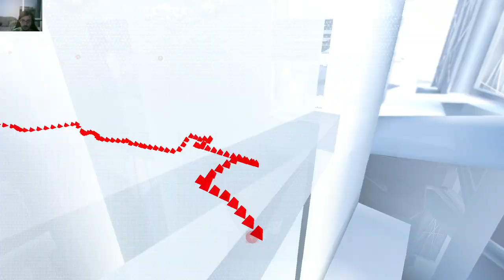Mirror's Edge Catalyst - Don't Get Dogen Angry/ Covert Delivery